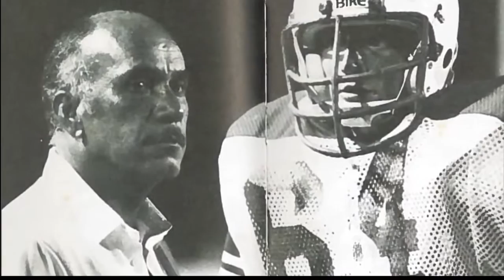Home Sweet Home: Chelsea Hardin takes us to the Windward side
Cover2